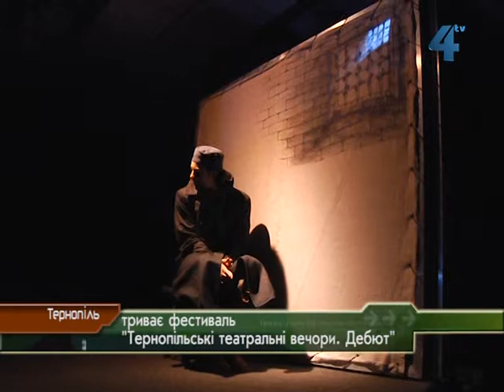Фестиваль "Театральні вечори" у Тернополі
Десятий ювілейний фестиваль молодої режисури "Тернопільські театральні вечори. Дебют" триває у Тернополі. Розпочався він 4 грудня і завершиться у суботу, 8 грудня. Кожного дня на малій та великій сценах Тернопільського обласного академічного драматичного театру імені Тараса Шевченка проходять вистави. Цьогоріч участь у "Тернопільських театральних вечорах" зголосились взяти театри зі Львова, Івано-Франківська, Коломиї, Рівного, Києва та Вінниці, а також студенти кафедри театрального мистецтва Тернопільського національного педуніверситету імені Володимира Гнатюка.